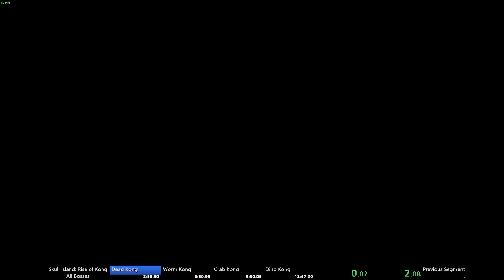Skull Island Rise of Kong All Bosses Speedrun in 29:29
Well. was something.